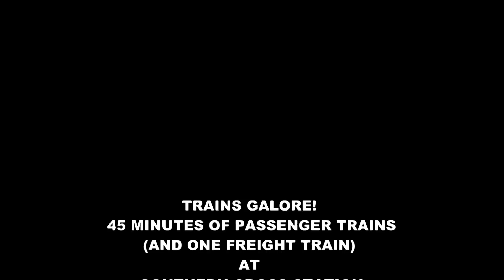TRAINS GALORE 45 MINUTES of trains from Southern Cross Station Melbourne 2012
English - 45 minutes of passenger trains (and one freight train) from Melbourne's main suburban and country railway station - Southern Cross Station. Lots of Locomotive Hauled and DMU Passenger Trains from V/Line and suburban electric trains from Metro Trains Melbourne. A Qube freight train also arrives at Southern Cross Station in the feature. This is one of the very few times a freight train has actually visited the main passenger part of Southern Cross Train Station.

Filmed over various dates in 2012, for anyone who knows the Victorian Rail Scene, it has changed so much in 6 years.

In 2012 -
** V/Line were introducing the new Hamburger Style Livery on all N Class, P Class and A Class Locomotives. There is a new livery again in 2018.
** A Class Locomotives were still a regular feature on trains to Bacchus Marsh. A66 still survives and A60 A62 and A70 have been withdrawn.
** P Class Push Pull services ran to Bacchus Marsh and Sunbury. The P Class loco has long been withdrawn.
** Two Car Vlocity Trains were still a common sight. All Vlocity trains are now 3 car units.
** There were still a couple of Hitachi Suburban Electrics in servide with Metro Trains Melbourne

Filmed 2012 Southern Cross Station Melbourne